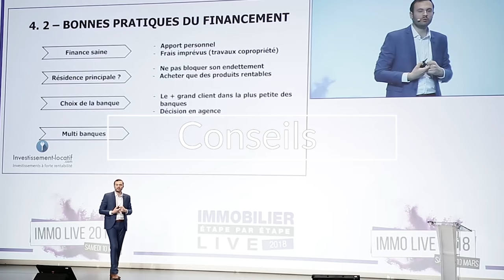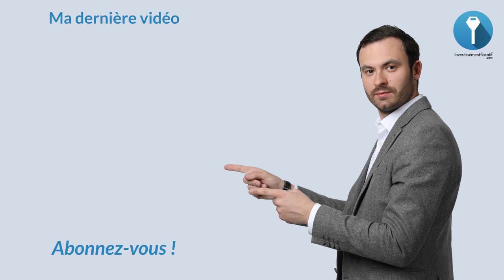Investir en COLOCATION : la solution idéale ? 🤔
Investir colocation : l'investissement immobilier idéal ?

Investir dans une colocation, c'est choisir un produit très apprécié par de nombreux investisseurs immobilier ! Potentiellement très rentable, la colocation est elle vraiment un si bon placement ?
Ma réponse dans cette vidéo !

Dans cette vidéo je reviens notamment sur les notions suivantes :
Investir colocation
Investir dans une colocation
investir en colocation
Colocation Maison
Colocation appartement
investir colocation Paris
conseil investissement colocation
colocation investissement locatif
investir colocation étudiants
Investissement locatif coloc

A bientôt.

Bon visionnage.

★ MES PAGES FACEBOOK :
Suivez toute mon actualité sur la page facebook :